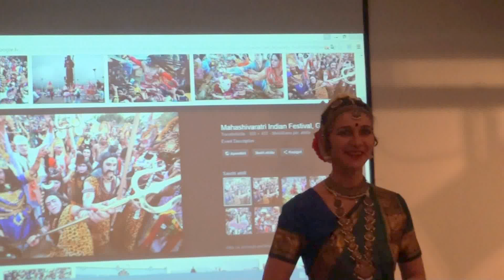00141 Bharata" Mahashivaratri 2018 .Rigas Mazais Teatris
Šogad MAHASHIVARATRI (tulkojumā: "Lielā Shivas nakts") svinības
iekrīt 13. Februārī (Čaturdaši Tithi Krišna pakša Rīgā sākas 19.04). Shiva
dāvā vēlmju piepildīšanu tiem, kas Maha Shiva Ratri laikā ir nomodā un
meditē uz viņu (lūgšanu spēks šajā dienā un naktī ir līdzvērtīgs lūgšanām visa
gada garumā).